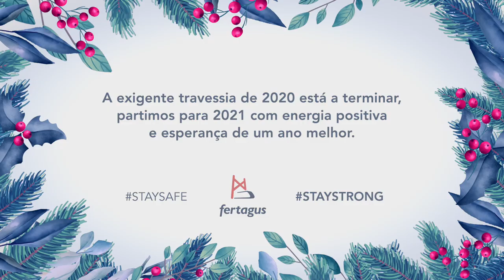Dia de Reis